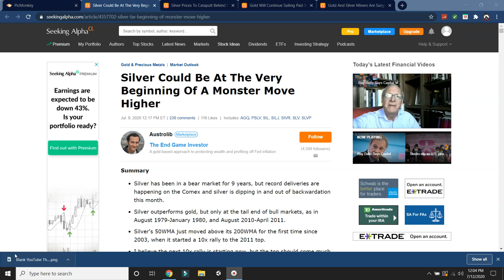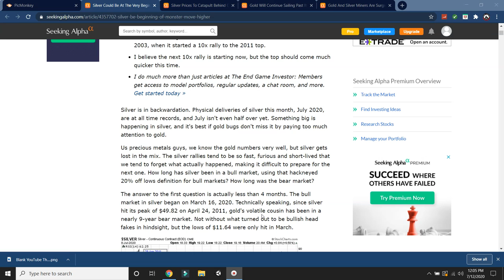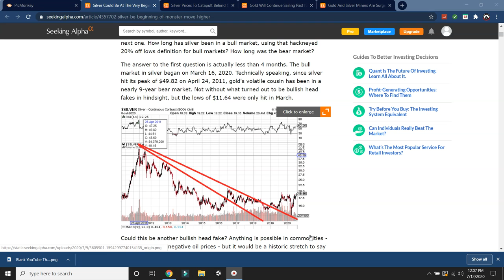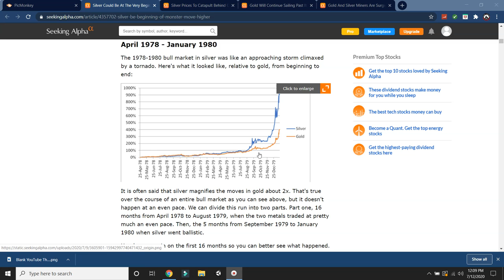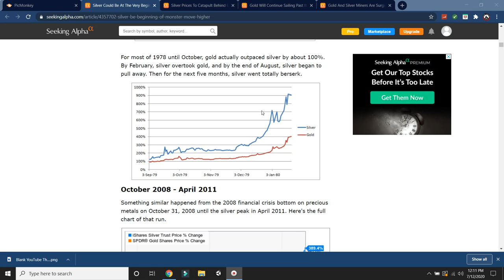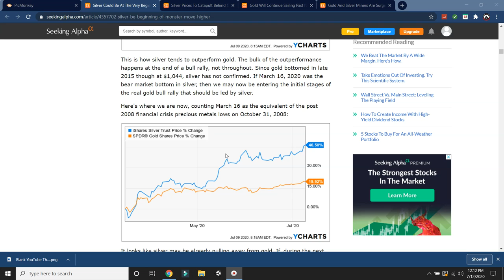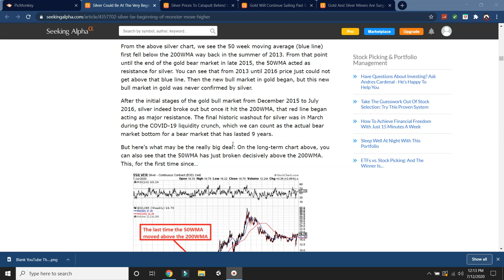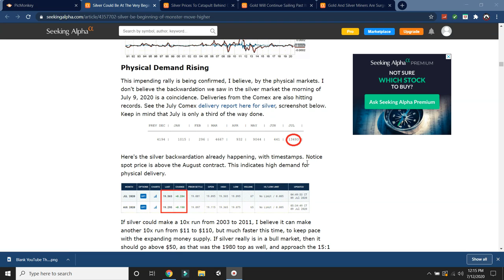$100 SILVER COMING!?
This video explains how and why silver prices will be drastically rising sooner than later! Precious metals have intrinsic value making them the safer and smarter asset to invest in.